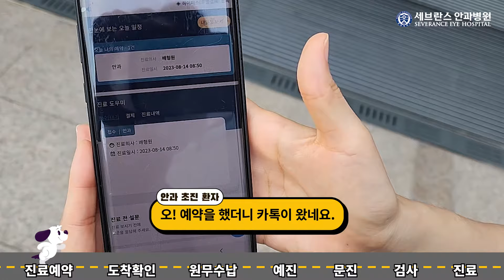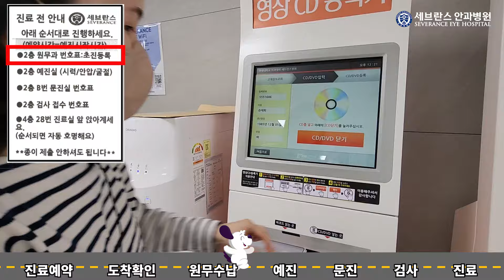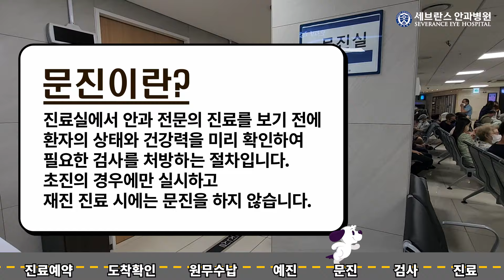안과병원 아직 안과(안가)봤다고?? 아직도 안과병원 안 가본 사람들한테 실제 방문한 썰 푼다!!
안녕하세요, 검사부터 진료까지 one-stop 시스템으로 이루어진 국내 최고의 안과,
세브란스 안과병원 입니다.

안과병원이 처음이세요? 세상 복잡하다고 들으셨다구요?
이 영상을 보시고 천천히 따라하시면 어려움 없이 쉽게 진료를 보실 수 있습니다!!

방문 전 영상을 한번 보시고 오시길 추천 드립니다. 안보면 손해!!